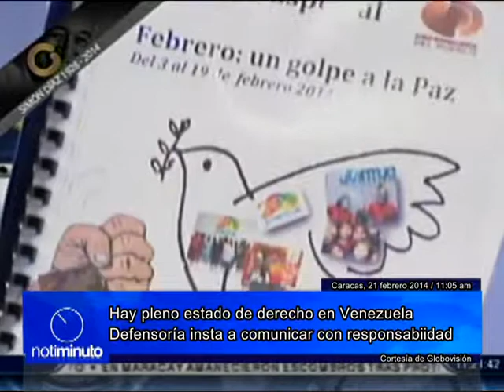Gabriela Ramírez asegura que hay pleno estado de Derecho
Periodista: Carlos Dorante
21 de febrero de 2014